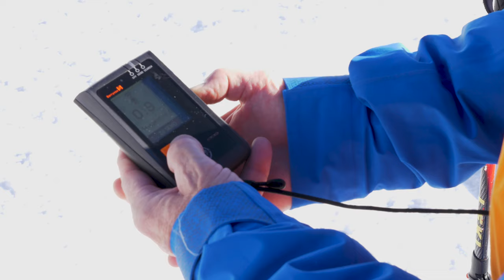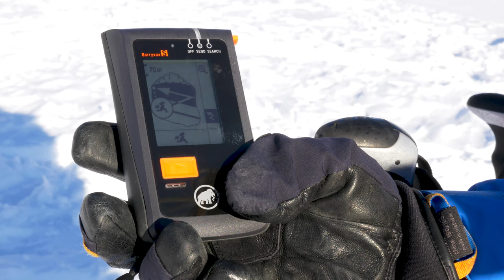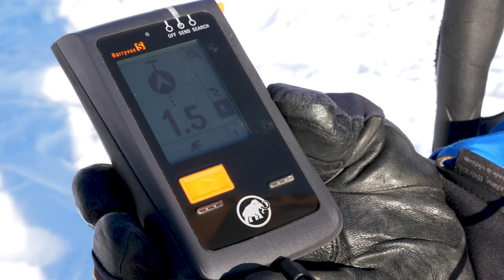Sicher im Schnee – Der Lawinenkurs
Sonnenstrahlen, blauer Himmel, eine Decke aus weiss glitzerndem Schnee. So wunderschön ist die Schweizer Berglandschaft im Winter. Doch birgt sie auch einige Risiken. Deshalb ist es wichtig eine Schneetour stets gut vorzubereiten und einige Sicherheitsregeln einzuhalten. In diesem Video erklärt der erfahrene Bergführer Markus Wey worauf es ankommt und wie man sich im Ernstfall zu verhalten hat.

Kamera:
Sara Lo Frano
Pascal Müller